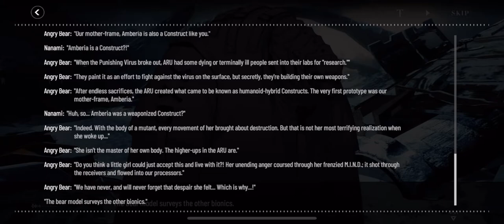So this is where you were (End) | Firn Night | Punishing: Gray Raven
so it looks like we are going to fight namami later on... no i dont wanna shes too pure i cant possibly smack her